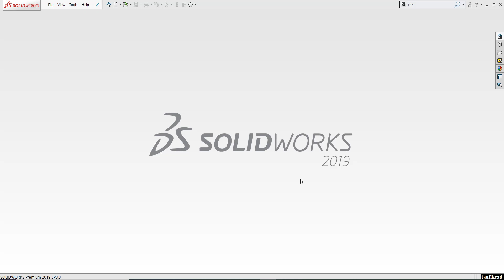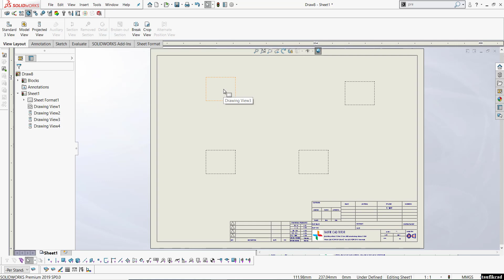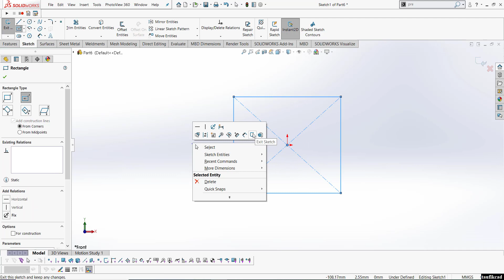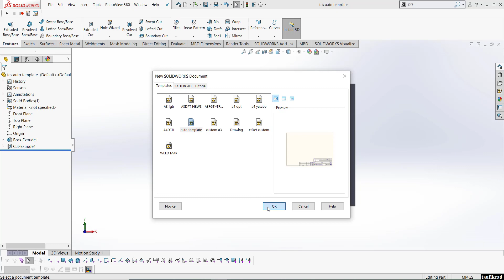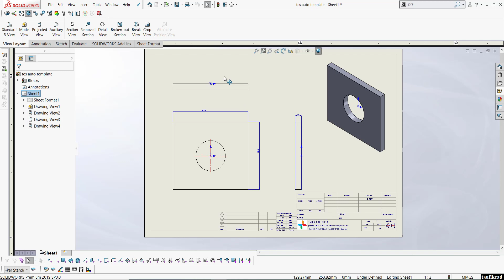Cara membuat template otomatis dengan auto dimensi di solidworks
# predefine solidworks
# auto detailing dimensi
# auto tamplate